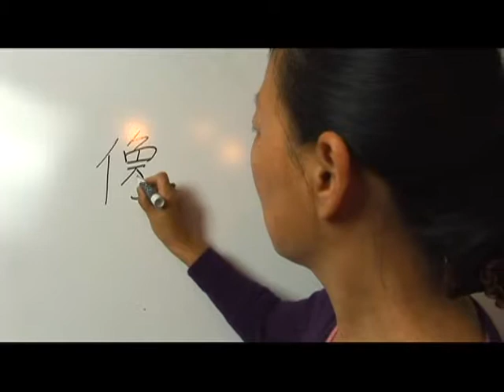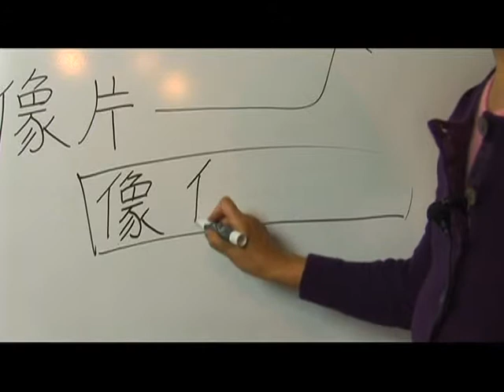Chinese Characters With a Radical of Person Series 13: Part 3 : Chinese Characters: Xiang 4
Learn the Chinese characters for xiang 4 with tips on writing and pronouncing Chinese characters from a Chinese language specialist in this free video on Chinese words and phrases.

Expert: Esther-Xiaohua Liu
Bio: Esther-Xiaohua Liu is a graduate student and teaching assistant with a major in Chinese Literature and Languages. She has taught at multiple Chinese and American universities.